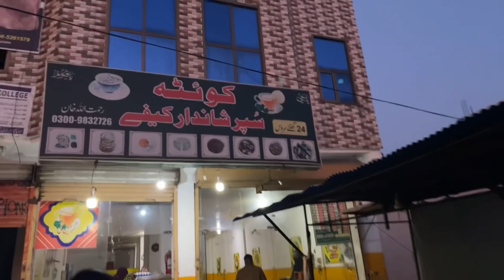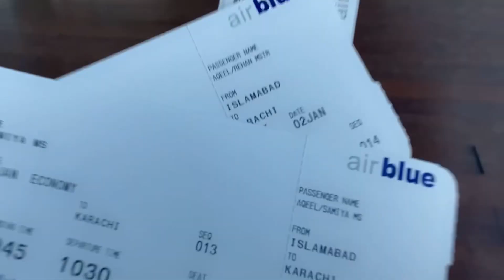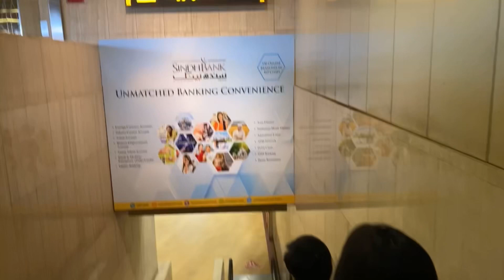Islamabad to Karachi 😎✈️🧳Samiyaraja